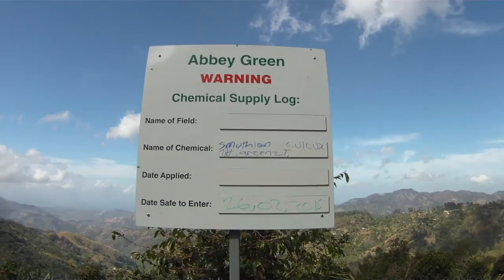GOPRO BLUE MOUNTAIN JAMAICA PT7